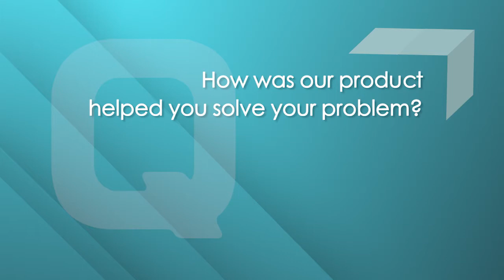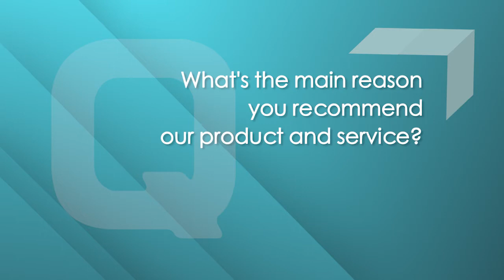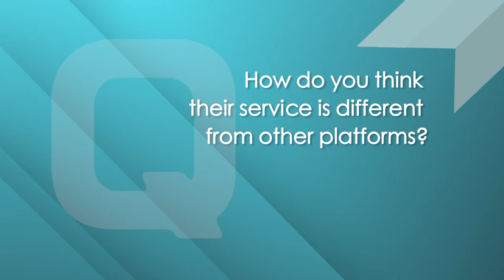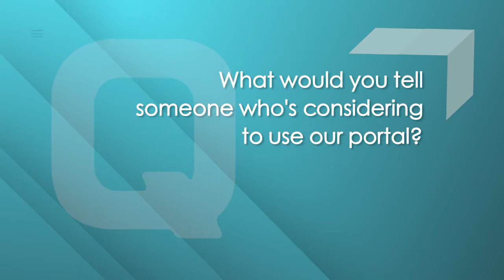【VentureGrab Testimonial】How to Avoid SCAMS when Buying a Business?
Are you thinking of buying an existing business?
It's easier to get financing
to buy an existing business than to start a new one
However, there's still some uncertain risk you might face.
Many owners will be selling unprofitable or underperforming businesses
and people often underestimate how complex buying a business can be.

To avoid these scams and risk,
you may consider dealing with a middleman
who can help to prescreen the businesses for you,
and negotiate the terms of your eventual business purchase.

If you are wondering how can we assist you on this,
let's hear what's Mr. Loh's feedback on our services!!
✍️If you are looking for more business opportunities or other business-related inquiries,
we will provide you with more detailed information.